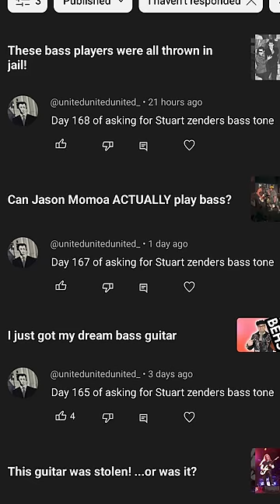Is this the funkiest 90s bass player?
90s
Funk
Jamiroquai